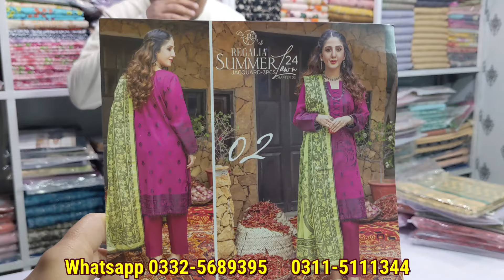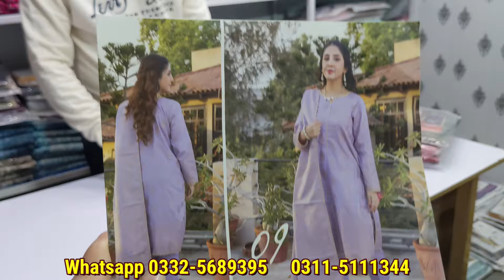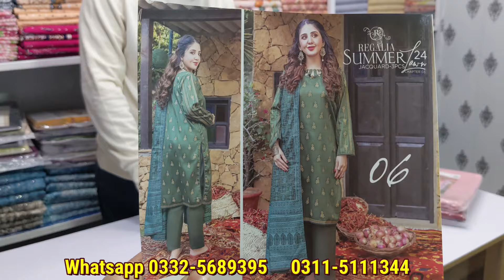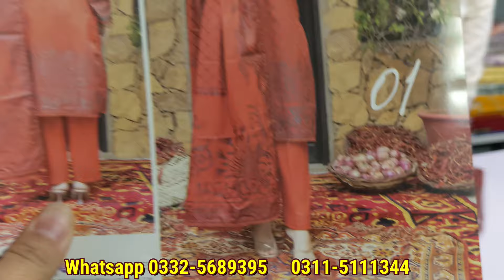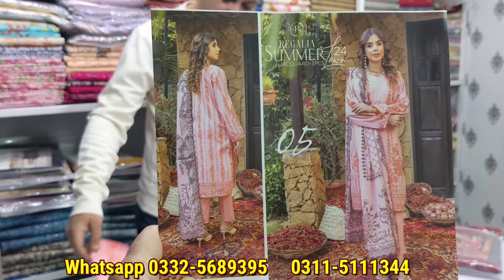Regalia jacquard | Beautiful Eid Collection | Buy original brand at wholesale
Tehzeeb Collection is a leading wholesaler of different brands. We provides discounted rates to our retail customers and wholesale customers. hopefully you will enjoy our product.
PTCL
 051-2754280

Insta dhanakfashionstore